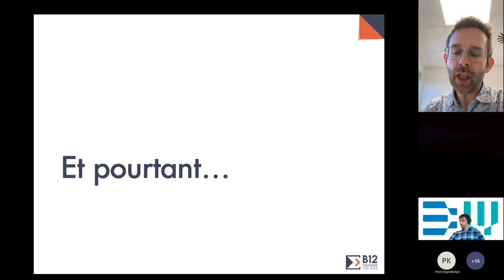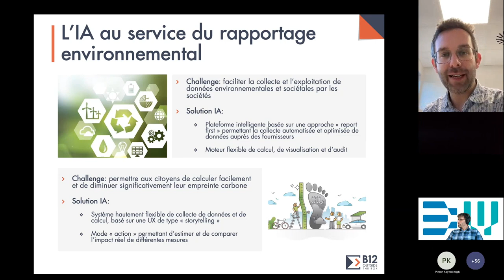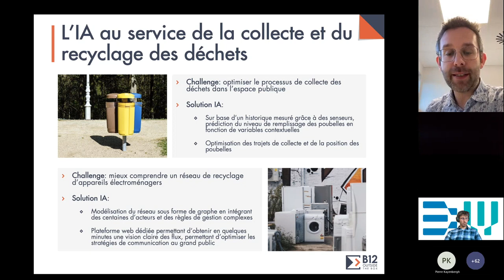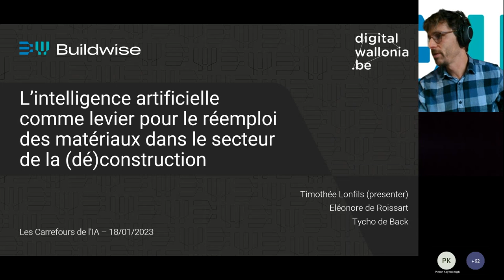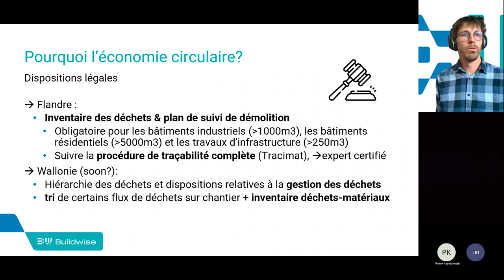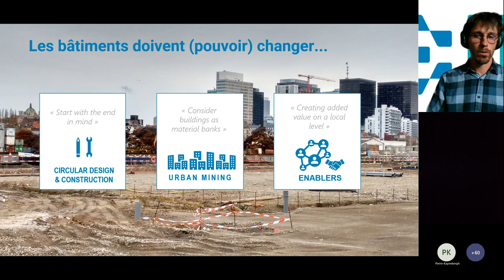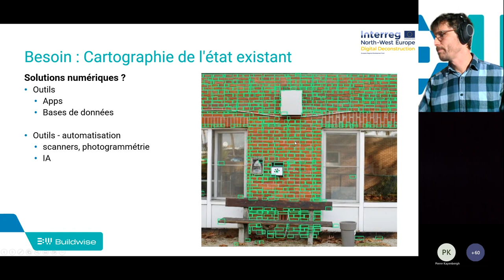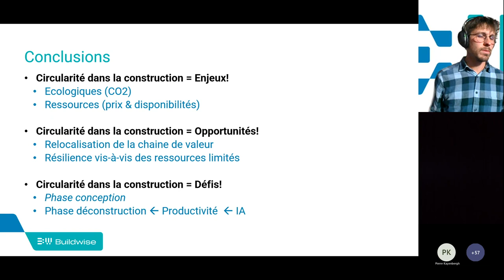Les carrefours de l'IA Economie circulaire (janvier 2023)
Les Carrefours de l’IA, le rendez-vous mensuel sur l’intelligence artificielle en Wallonie !

Les Carrefours de l'IA sont des webinaires gratuits et accessibles à toute personne portant de l’intérêt sur les dernières avancées et travaux dans le domaine de l’intelligence artificielle. Ils mobilisent de nombreux chercheurs et entrepreneurs impliqués quotidiennement dans des applications concrètes de l’IA. Les thématiques sont diverses et toucheront autant la partie technique de l’IA que les enjeux et opportunités dans ce domaine.

Au programme de ce webinaire :

France Leclercq (Gestionnaire en développement durable - SPW). Introduction et modération du webinaire

Michel Herquet (Managing Partner - B12 Consulting). IA et économie circulaire, des opposés qui s'attirent ?

Timothée Lonfils (Senior Project Leader - Buildwise). Exploitation de l’IA comme moyen pour favoriser le réemploi des matériaux dans le secteur de la (dé)construction.

Ce webinaire est organisé dans la cadre du programme DigitalWallonia4ai. de Digital Wallonia, en partenariat avec Circular Wallonia.